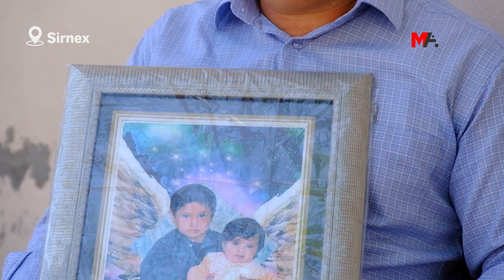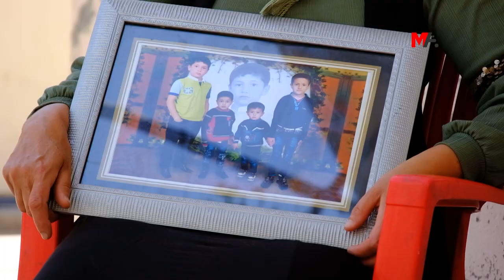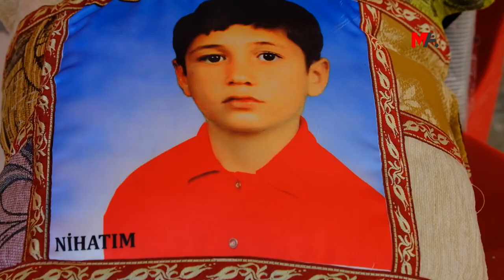MALBATA KAZANHAN: DIVÊ POLÎS Û HÊZÊN TILIYA WAN DI BÛYERE DE HEYE BÊN CEZAKIRIN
AYM’ê biryar da ku doza Nîhat Kazanhan ku li Cizîrê hatibû qetilkirin ji nû ve bê dîtin. Malbata Kazanhan piştî biryarê xwest ku cezayê muebbetê li faîlan bê birîn. Parêzerê dozê Rojhat Dîlsîz jî da zanîn ku dosyaya Kazanhan dê ji bo dosyayên din jî bibe mînak